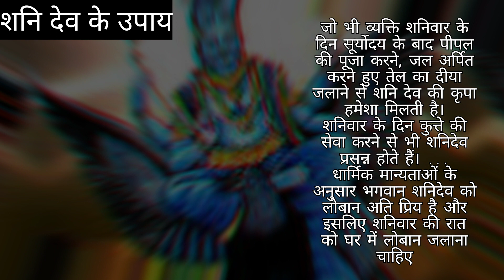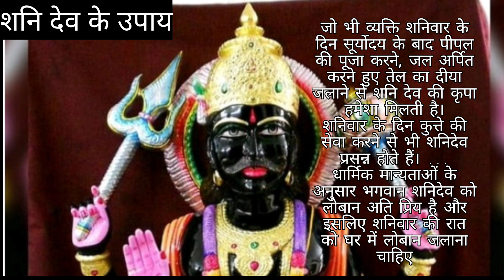shanidev ko prasann karen || ye upay kareiye 🙏🌹